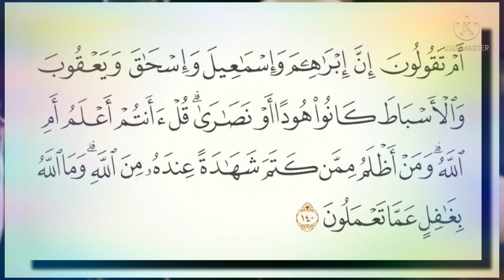دعوى و إدعاء من أهل الكتاب أن أنبياء الله كانوا هودا أو نصارى!!!!!!!